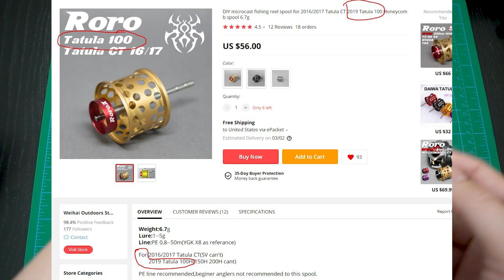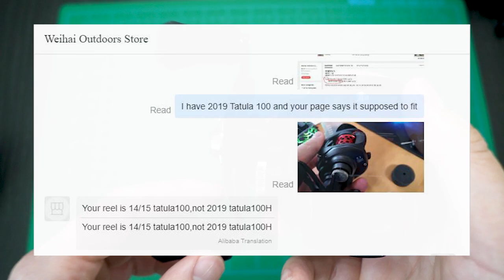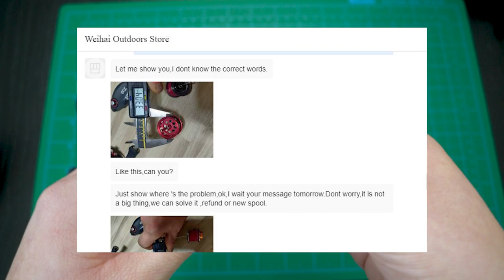Roro Shallow BFS Spool Review for Daiwa Tatula 100 RoroX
Roro Shallow BFS Spool Review for Daiwa Tatula 100 RoroX.  This is the review of the updated version at 6.7grams, where as the original was 5.x grams. The spool is sold 60 dollars shipped to me on Aliexpress, after some testing, i have decided to make a two part review with this video about the spool and also about the seller on Aliexpress Weihai Outdoor Sports.

Daiwa Tatula 100 HS Right Hand Reel (Ebay):

Weihai Outdoor Sports on Aliexpress - RoroX Spool (BUY AT YOUR OWN RISK):

Fishing Gears

Dropshot Reel KastKing Sharky 3 size 2000
DropShot Main line - KastKing KastPro Braid 15lb Coastal Blue
Reel: Speed Demon Left Hand 9.3:1 Gear Ratio
Line: KastKing KastPro 30 Lb Braid

GoPro Case - Luxebell C200 Aluminium Alloy Skeleton

Play Lists